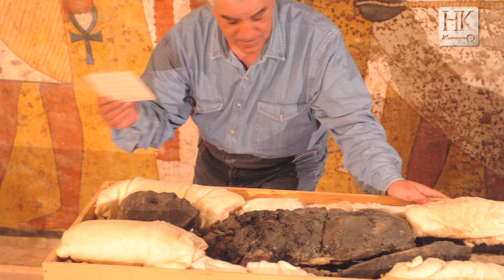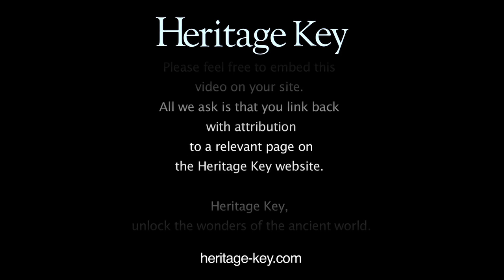King Tut: Cause of Death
)Some of the most asked questions about King Tutankhamun have centred around his death, and whether he was murdered. Dr Zahi Hawass enlightens us in this video on how the latest technology has been used to find the answer this question. Using radiology and CT scans to examine the remains of King Tut, science has helped to identify an ancient fracture and a hole in the back of the Boy King's head.